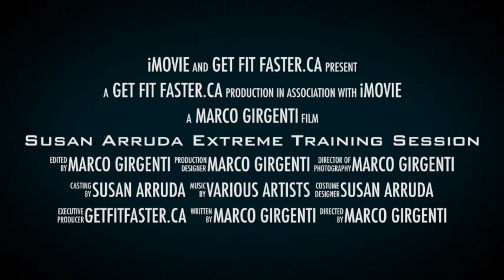Susan Arruda Extreme Training Session promo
Susan Arruda 5 time figure champion.
Extreme and Innovative Gym Workout moves/session.
PROMO.